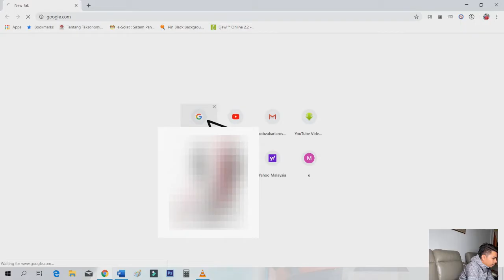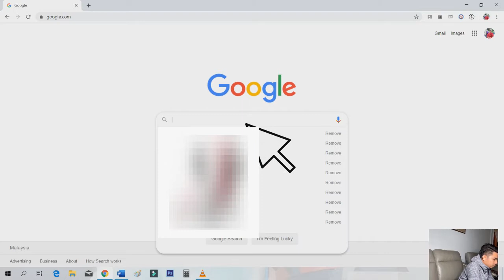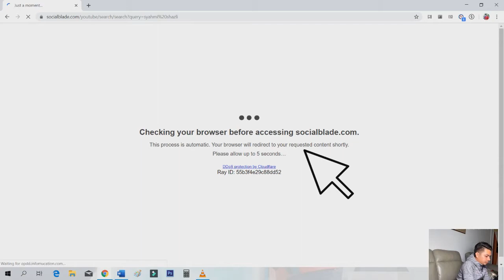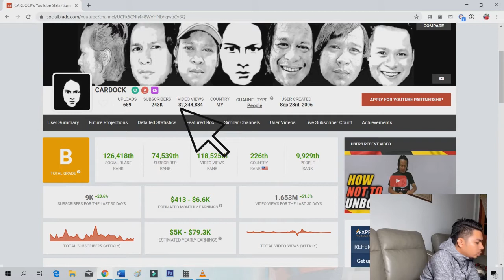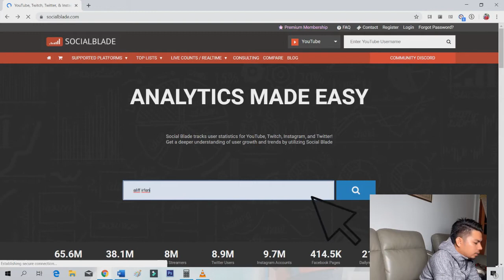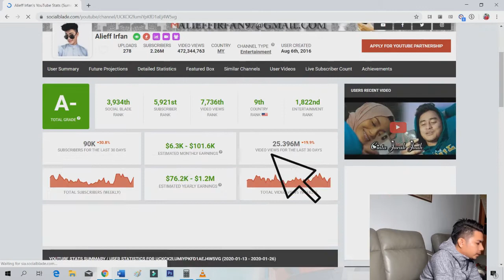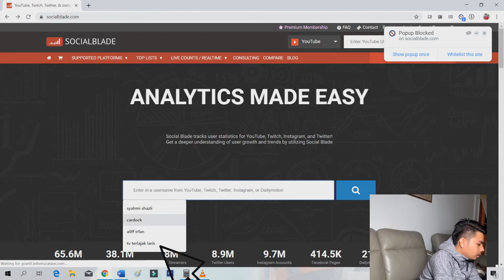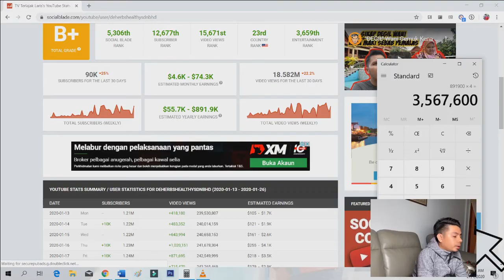INCOME CECAH 2JUTA SETAHUN MELALUI YOUTUBE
jana pendapatan melalui youtube dengan hanya ZERO modal. hanya perlukan hanphone sahaja untuk permulaan jika tidak mampu.
biar bermula daripada sekarang, mana tahu suatu hari nanti kita pun mampu buat duit melalui youtube daripada kita simpan video kita di dalam HP sahaja.